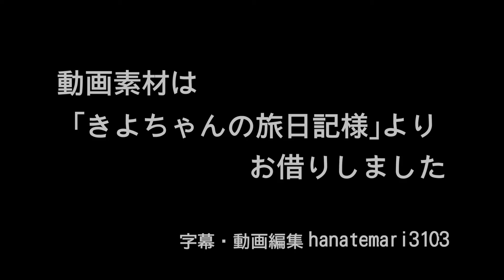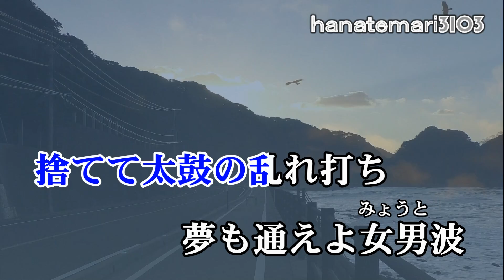木村好夫 無法松の一生 度胸千両入り505－174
「 なりすまし、嫌がらせチャンネルについて 」
hanatemari3103 に似たチャンネル名など複数作り、なりすましや嫌がらせをして
姉妹チャンネルと称していますが当チャンネルとは一切関係ありません。